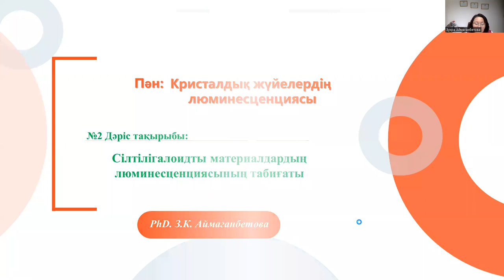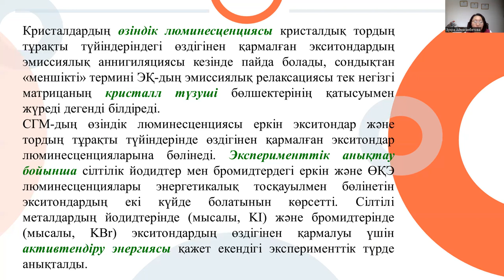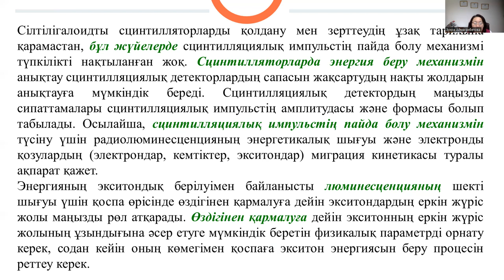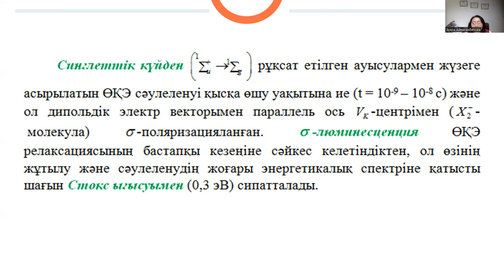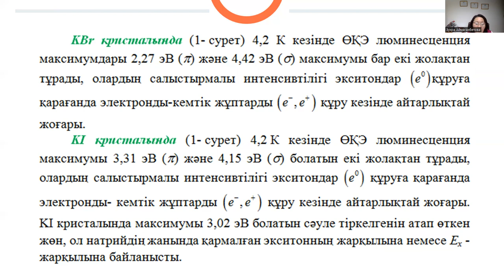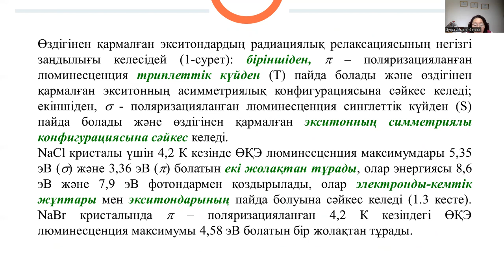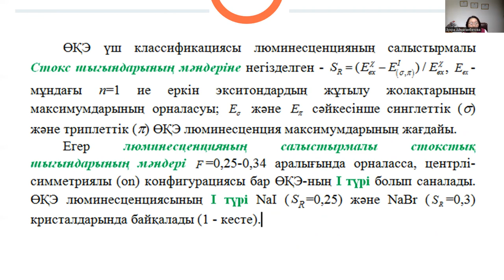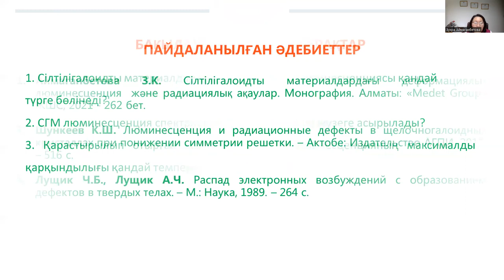2 Лек Кристалдық жүйелердің люминесценциясы